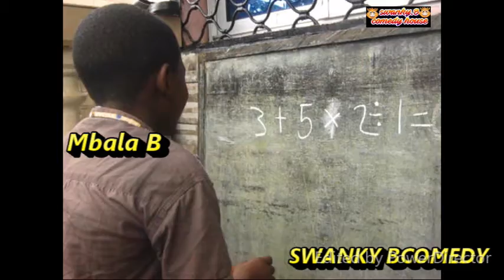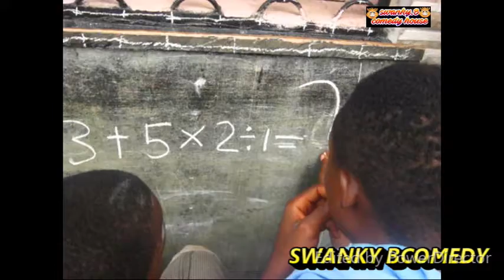Uncle SB can you help me?(swanky.bcomedy house)(kola sucré)(real house of comedy)(Cameroon comedy)